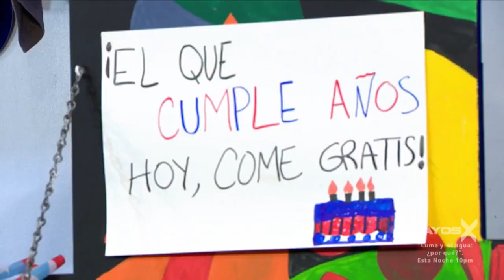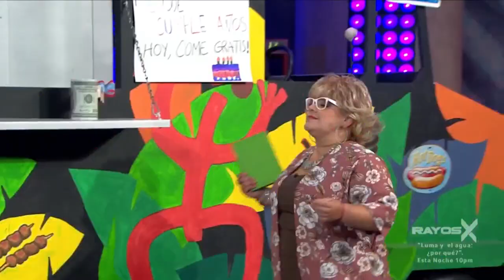Raymond Y Sus Amigos La Cuarteta 27 julio 2021